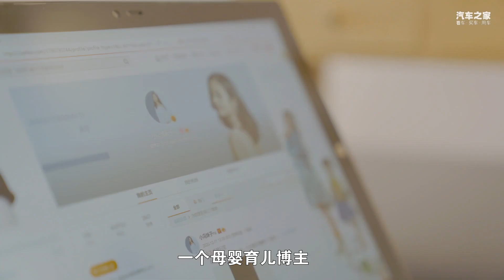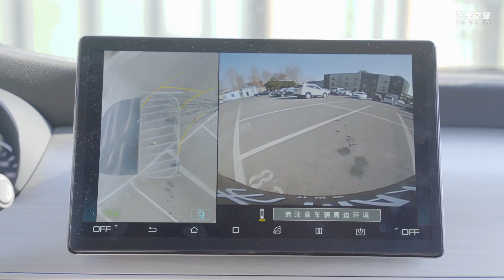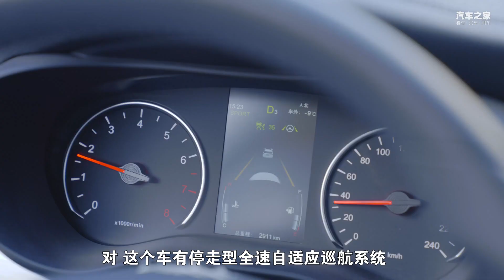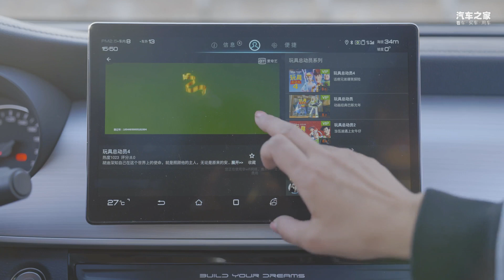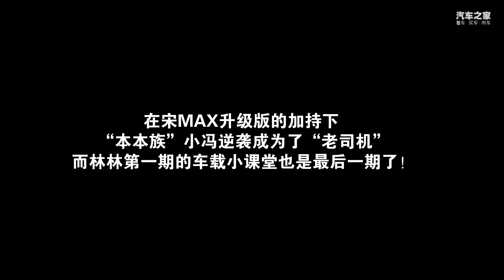何以解忧？唯有比亚迪BYD宋MAX升级版！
_________________★独家授权★_________________
随着SUV车型在国内的兴起与发展，国人越来越看中车辆的实用性与空间大小。尽管旅行车在国内的发展有些缓慢，但MPV和Minivan这种大型厢型车近年来无论是市场份额还是市场热度都在直线上涨，有紧随SUV发展壮大的势头。在MPV领域中，舒适性和空间配置是受消费者青睐的两个重要因素，所以在这些方面自主品牌因为更明白国人用户的需求点在哪？